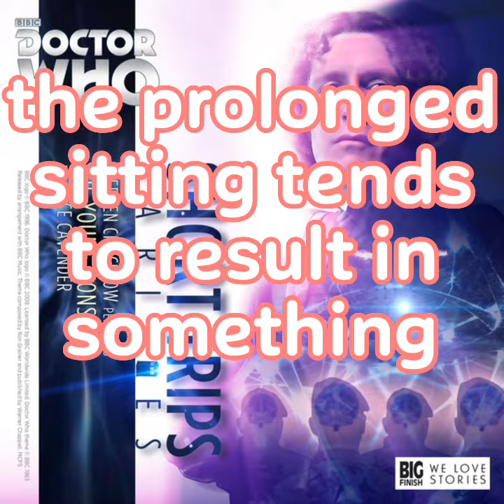BIG FINISH WITHOUT CONTEXT #47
Content is owned by Big Finish Productions. Doctor Who is trademark of BBC.

Stories featured:
Love and War
The Waters of Amsterdam
The Web of Time
Death and the Queen
The Young Lions
Game Theory
Disassembled
Emancipation of the Daleks
Stolen Goods
Gardens of the Dead
Forgotten Lives
The Tao Connection
Peshka
The Hidden Realm